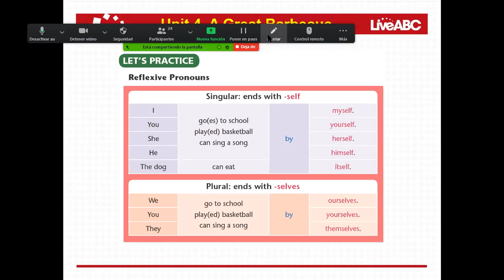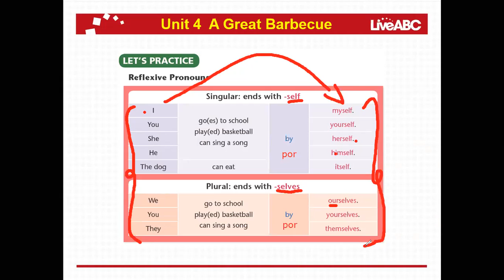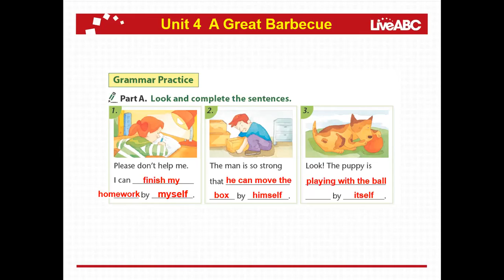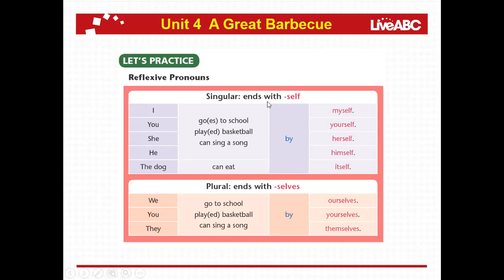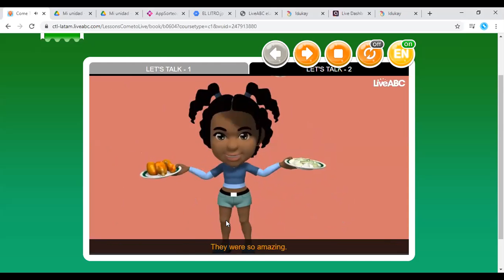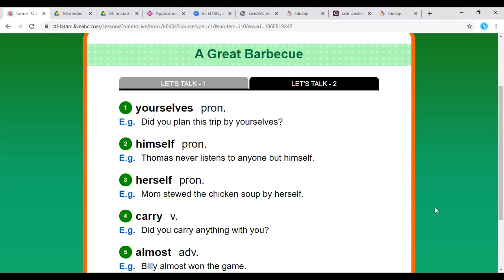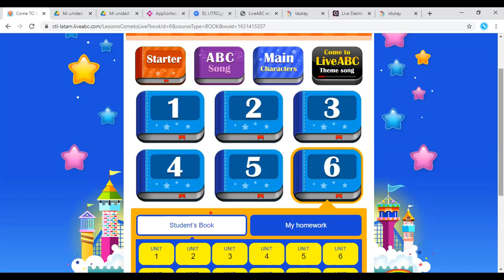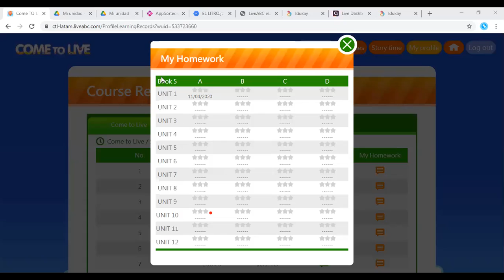7EGB A INGLÉS 2 MONICA 01DIC2020